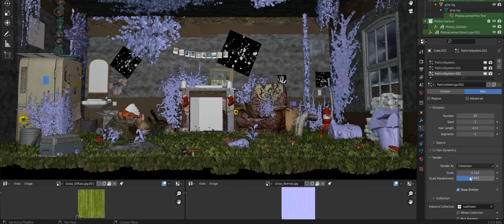Behind the sceanes of THE HEN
Rendered in cycles x for 24hrs in a quadro p2000 and a ryzen 7, The volumetric and the particles stuff took a lot of time
And this is my first looping animation, used software Blender,after effects,premier pro,davinci resolve,reality capture and mocha pro
i 3D scanned and modelled most of them and 2 or 3 models are from quixel and sketchfab.
This took 3 days of full time work.
and there is a deep meaning in this render look at the broken shield and the hen eating the chicken, find out and tell what i ment😂 😅